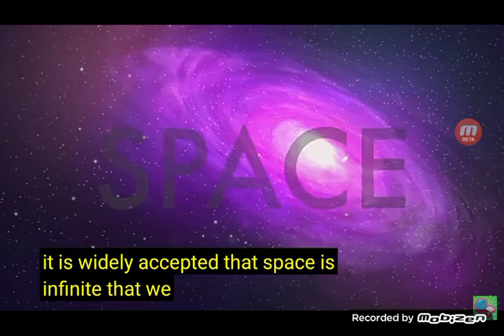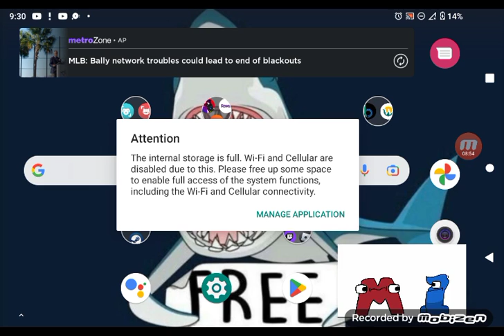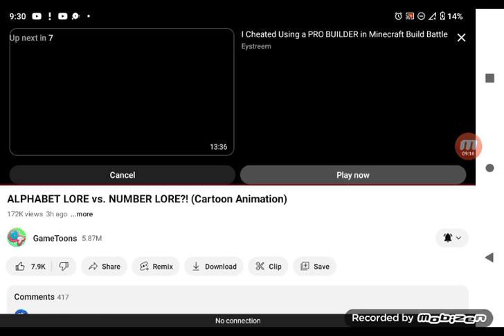reacting to alphabet lore versus number lore